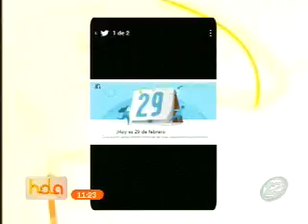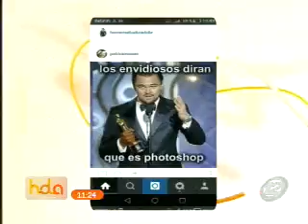Hola El Salvador: Programa del 29 de Febrero 2016